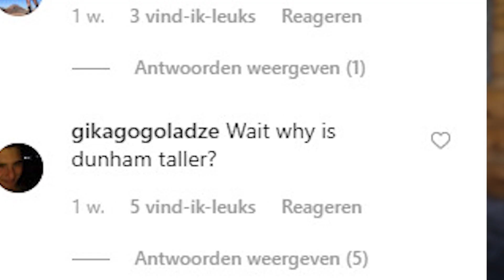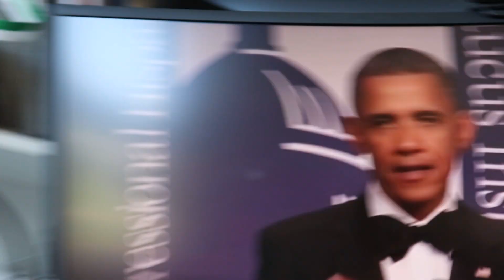Deleted footage from my last video...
I went to London with Austin dunham, for the launch of FORGED LONDON.
Just uploaded a video covering the entire trip, make sure to check that one out.

Thank you for the insane support so far.